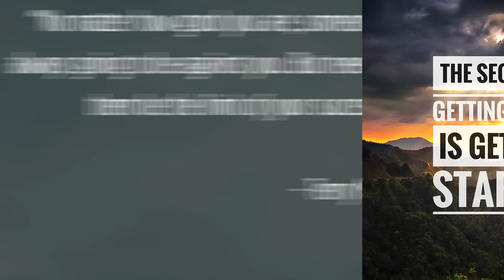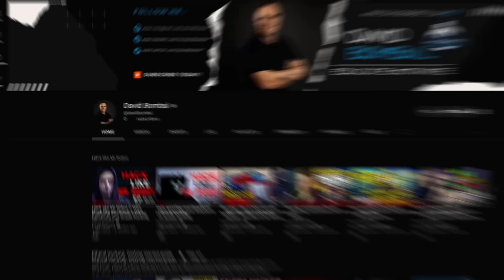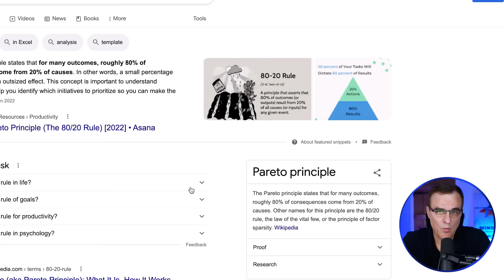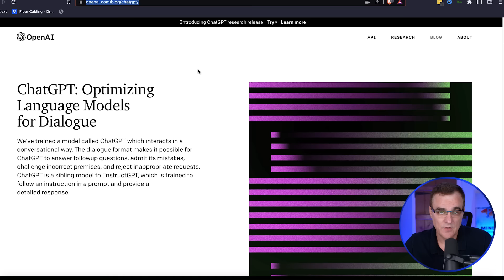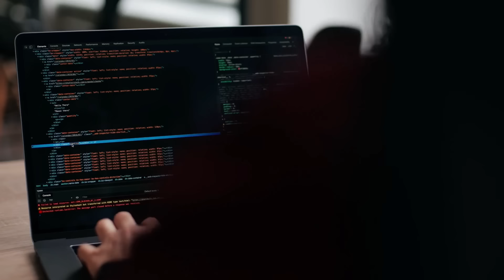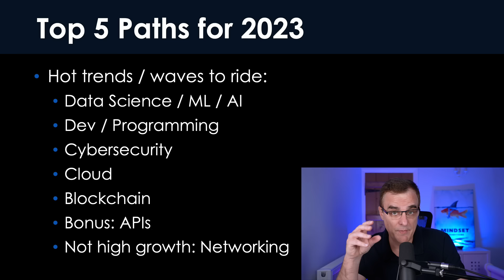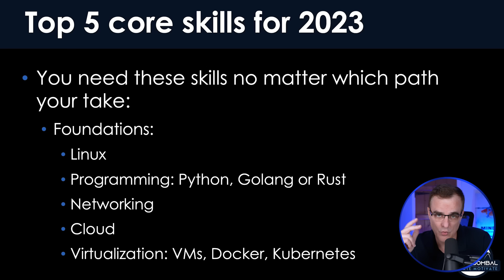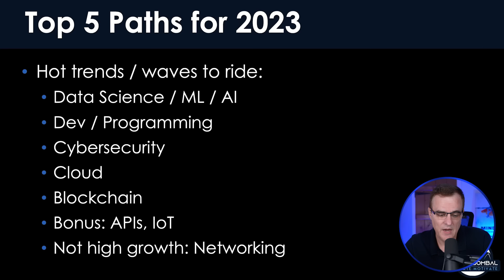What are you going to do in 2023? Tops 5 skills to get!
Get these skills in 2023! Or at least get started.

// MENU //
00:00 - Intro
00:28 - Believe In Yourself
01:52 - It's Not Too Late
04:30 - Circle of Control
06:04 - The 80/20 Rule
07:30 - The 1% Rule
08:17 - Deep Work
09:42 - 5 Paths
10:10 - Data Science / Machiine Learning / AI
11:09 - Dev / Programming
12:05 - Cyber Security
12:22 - Cloud
12:41 - Blockchain
13:27 - Networking
14:00 - Internet of Things
14:30 - 5 Core Skills
14:39 - Linux
15:12 - Programming
15:24 - Python / Golang / Rust
15:50 - Networking
16:25 - Cloud
16:38 - Virtualization
17:19 - Summary
17:52 - Final Thoughts

// BOOKS //
- Deep Work by Cal Newport
- The 4-hour work week by Timothy Ferriss
- Atomic Habits by James Clear
- The 1% Rule by Tommy Baker

// MY STUFF //
More stuff

linux
python
golang
rust
aws
azure
gcp
cloud
networking
ccna